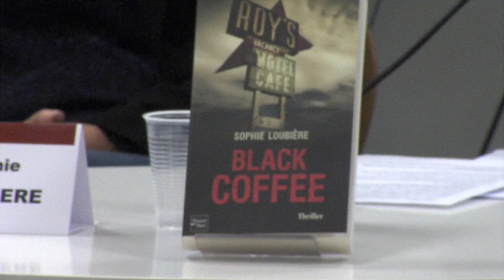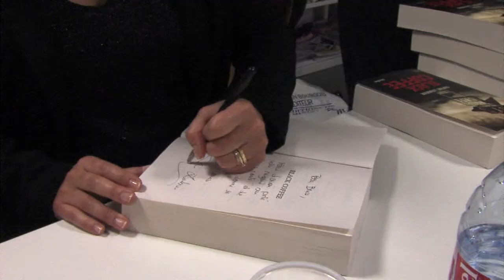Sophie Loubière, route 66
Regards croisés «Route 66 : de la réalité
à la fiction» par Sophie Loubière, auteur
de «Black coffee», éditions Fleuve Noir et
Brice Gruet, maître de conférences, université
de Paris XII Val de Marne, animé par Sarah
Polacci, journaliste